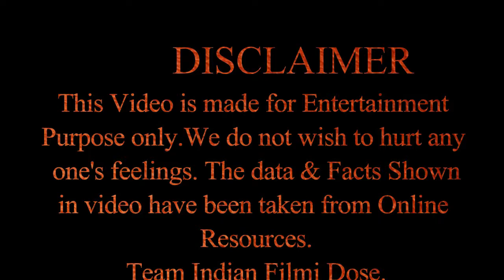Hrithik Roshan praising Vidyut Jammwal for his movie Khuda Hafiz...👌👌👌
Credits: Hrithik Roshan